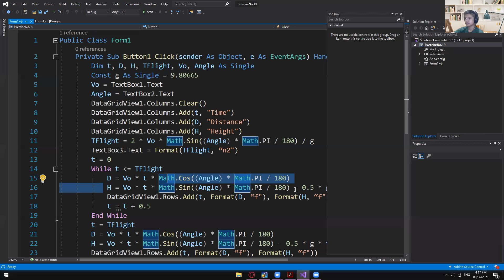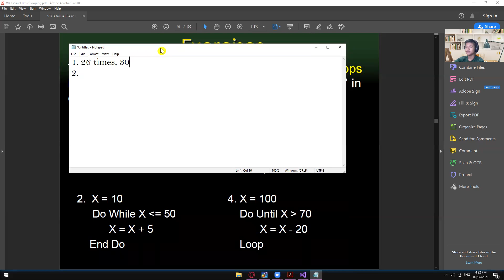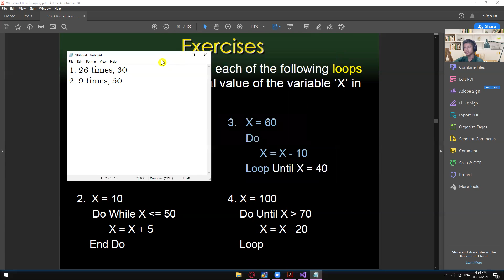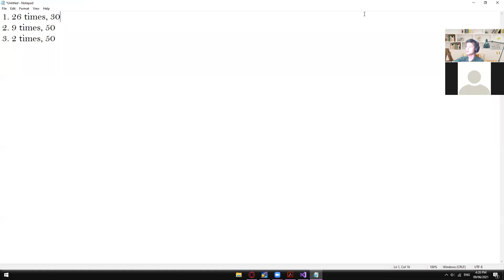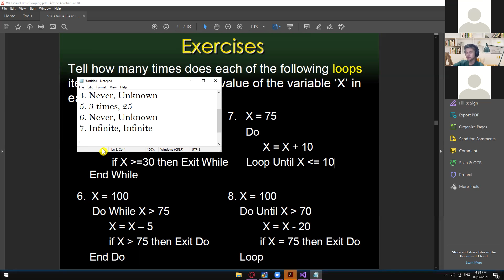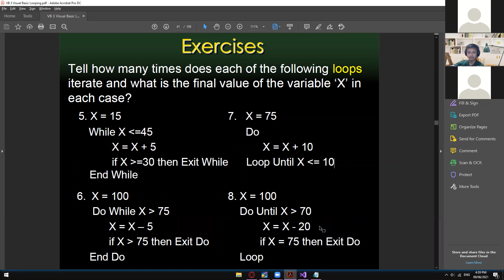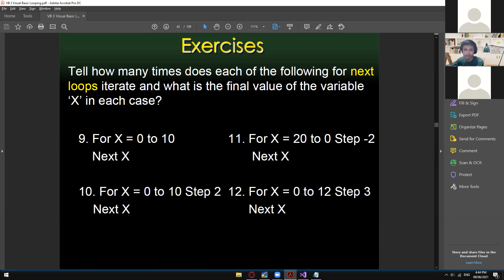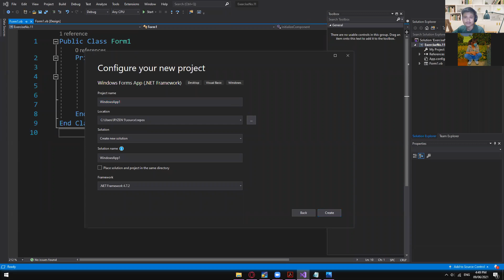COMPFP1 - Visual Basic Looping ( Part 4 )